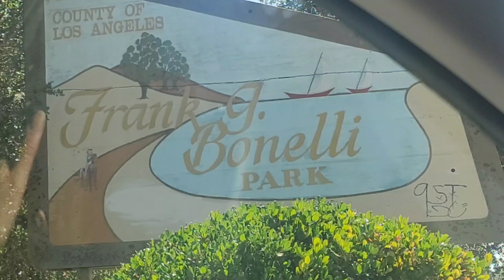Easter Service 2022 @ Frank Bonelli Park, San Dimas, CA